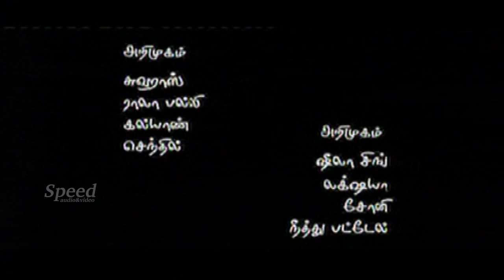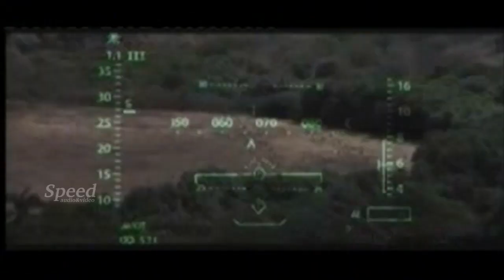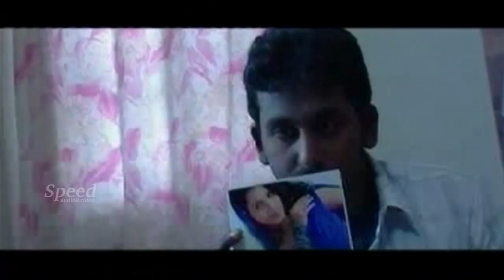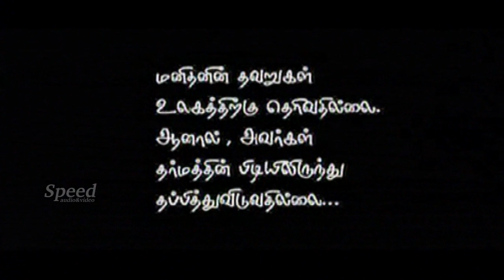Thiru Thiruda | Tamil Full Movie | Suhas, Rala Palli, Kalyan, Senthil, Sheela Singh, Lakshya